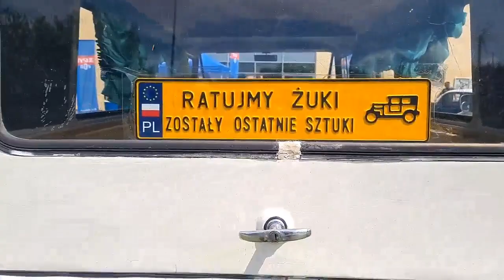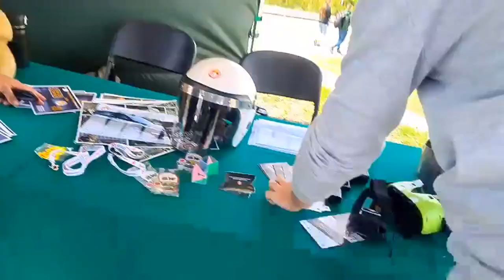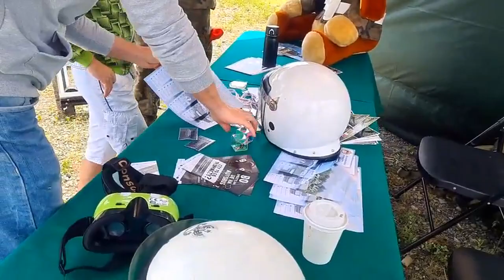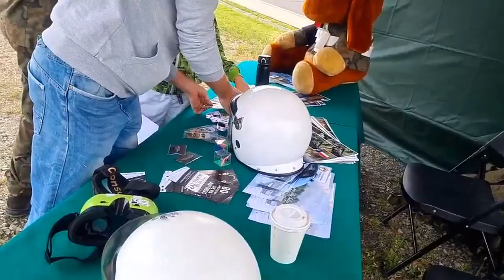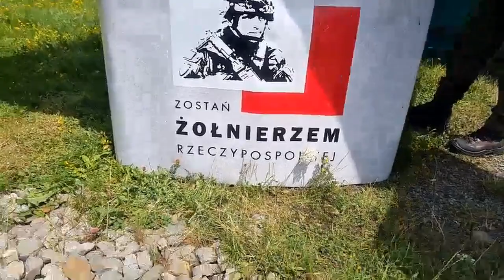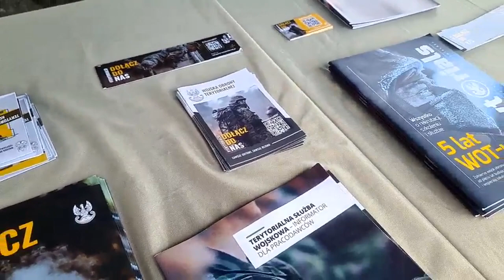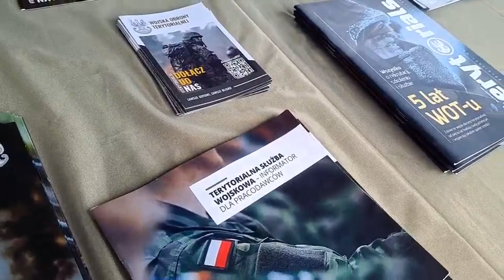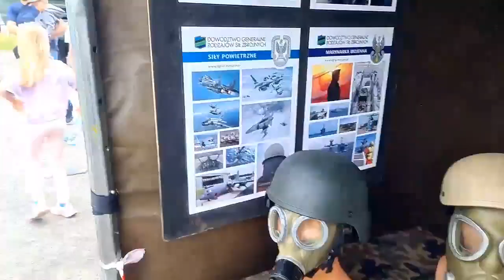Moto Show 2022 Bielsko-Biała